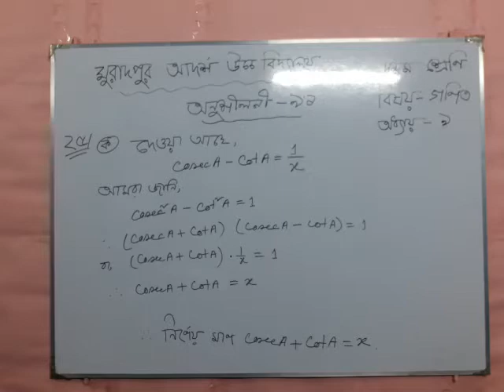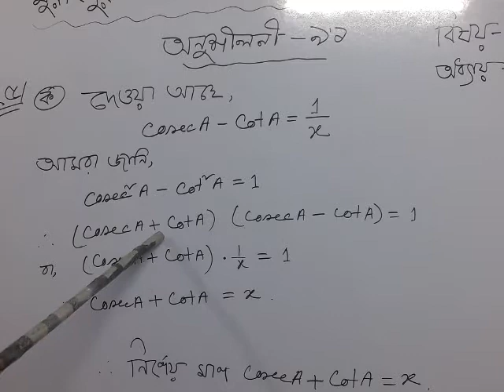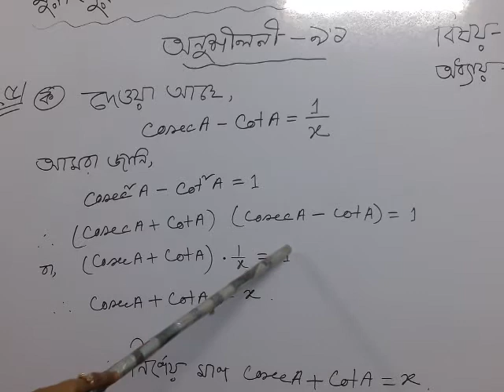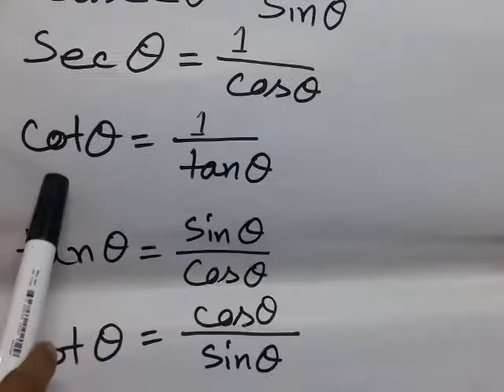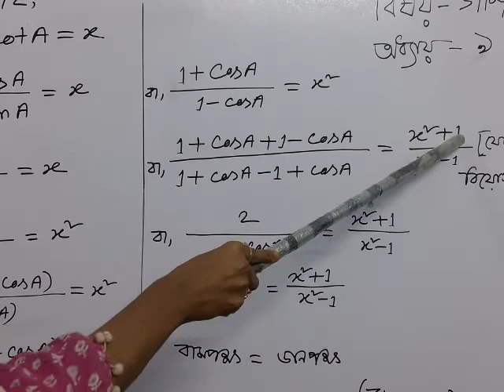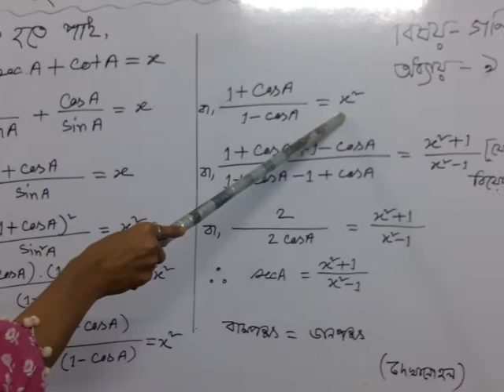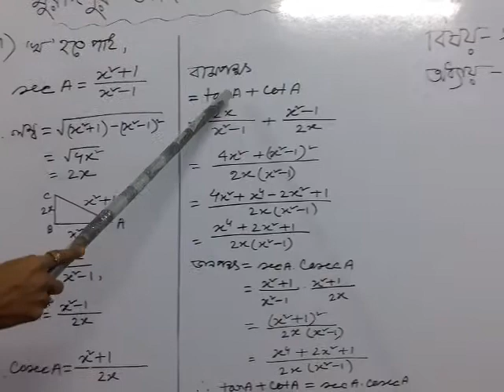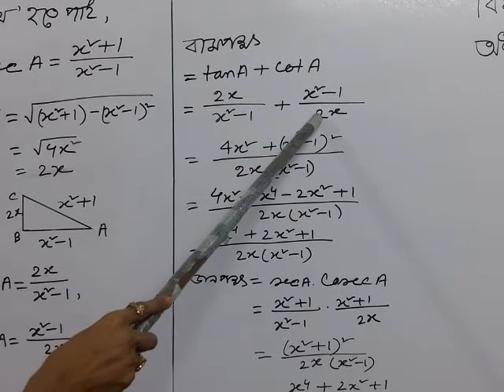Happy Rani Biswas , Assistant Teacher-Mathematics, Subject -Mathematics, Class -10,Chapter - 9